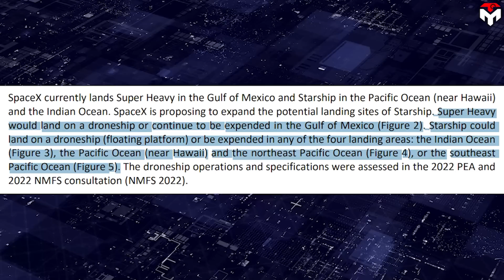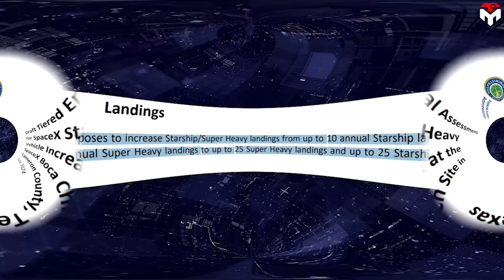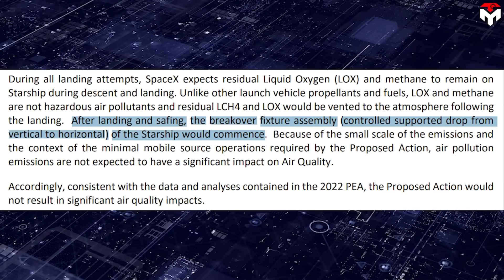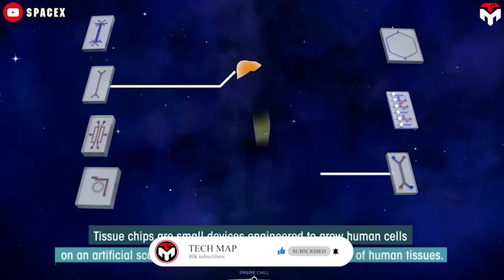SpaceX Starship New Landing and Transport Method Somehow SHOCKED NASA...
It’s not by chance that Elon Musk has a lot of enemies, and all of them are names with global influence.
The reason is very simple. His rocket company, SpaceX is developing at an incredible pace, capable of beating any legacy company including ULA and Boeing.
Furthermore, with the trump card of Starship, Elon Musk's influence could extend beyond space travel into military and political realms.
It is truly what his rivals are concerned about the most.
That concern has grown since the FAA just revealed Starship's critically important point-to-point mission, playing an important role in enhancing international security cooperation against China's rise.
Starship's Flight 4 marks a significant milestone in SpaceX's development of its next-generation rocket. On June 6, 2024, the mission achieved its primary objectives, including a controlled splashdown in the Gulf of Mexico, representing the first successful soft landing of both the Super Heavy booster and the Starship upper stage.
The achievement makes SpaceX eager to expand its testing campaign.
The new plan will add one more landing site for Starship, which is in the sea off Australia's coast, and recover it on Australian territory. The launch site remains a SpaceX facility in Texas.
Also, the FAA's draft environmental review of SpaceX's Starship operations unveiled the potential landing sites of Starship.
"Super Heavy would land on a droneship or continue to be expended in the Gulf of Mexico. Starship could land on a drone ship (floating platform) or be expended in any of the four landing areas: the Indian Ocean, the Pacific Ocean (near Hawaii) and the northeast Pacific Ocean, or the southeast Pacific Ocean.
This could pave the way for SpaceX's plan on the Australian coast.
This initiative represents a potential expansion of SpaceX's operations in the region, which aligns with broader security and military cooperation between the US and Australia.
To facilitate this plan, there is a need to loosen US export controls on advanced space technologies destined for Australia. This adjustment is crucial for ensuring compliance with regulations governing the transfer of sensitive technologies.
The discussions are taking place amid efforts to strengthen military ties between the US and Australia, particularly in light of regional security concerns regarding China. The US administration has been working to ease similar restrictions as part of the AUKUS security alliance, which includes Australia and the UK.